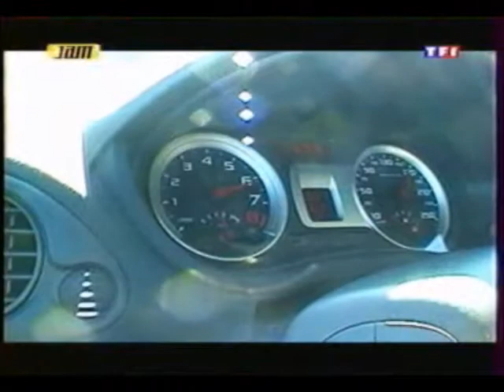Simon Jean Joseph Clio